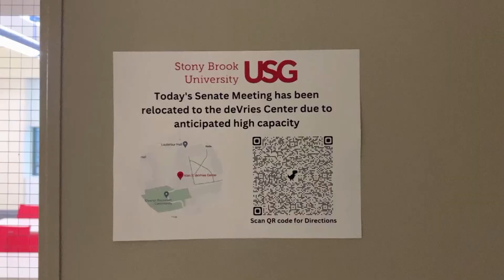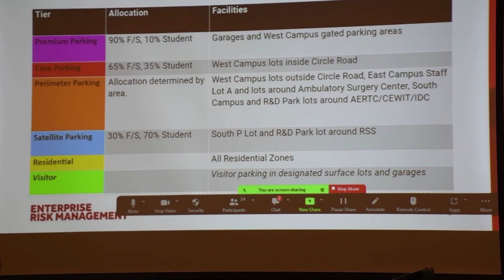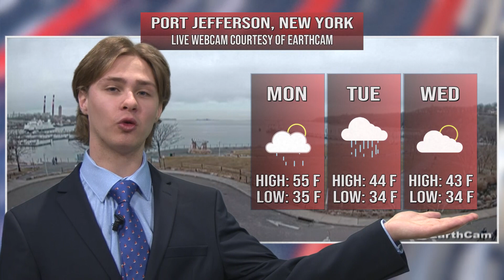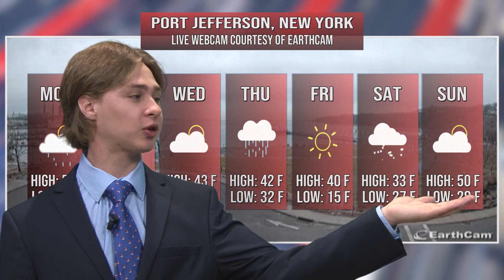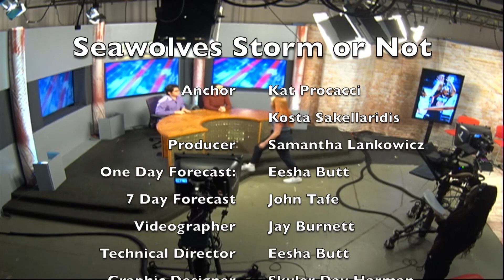Seawolves Storm or Not - February 20, 2023